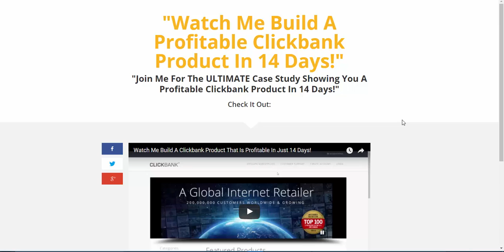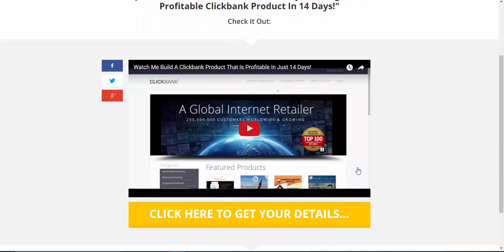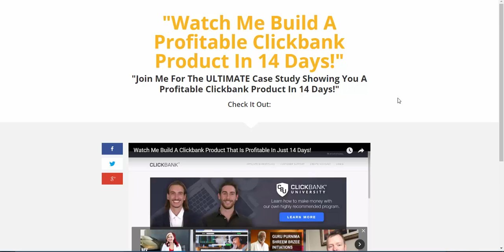Watch Me Set Up A Successful Clickbank Product - Only 4 Left!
- This video will tell you how you can see me set up a successful Clickbank product that makes sales in just 14 days.